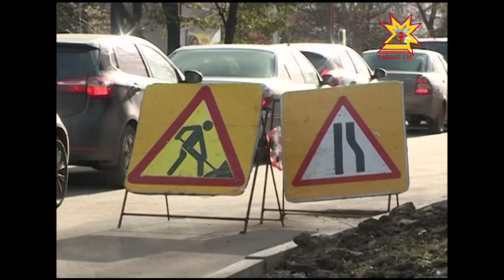Çулсем...çулсем...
Кăçал Шупашкарта тăватă çул юппине сарнă _ вĕсем 9-мĕш пилĕкçуллăхпа Хусанкай урамĕсем, Эгер бульварĕпе Гараж тăкăрлăкĕ, Ярославльпе Воробьев композиторсен урамĕсем, Ленин проспекчĕпе Николаев урамĕ хĕресленнĕ вырăнсем. Çакă автомобильпе çÿрекенсемшĕн те, çуран утакансемшĕн те меллĕ.